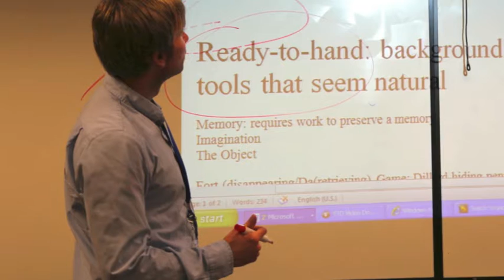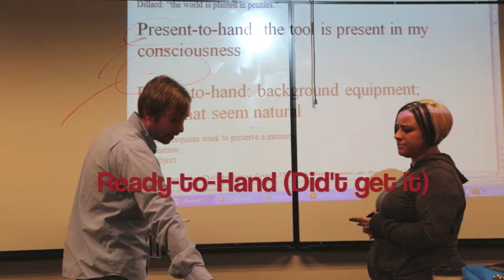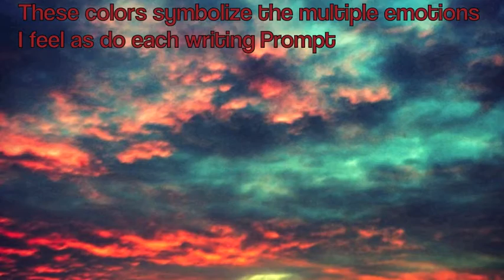Amber's DIY Midterm English 101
This mini montage is for my English 101 class on how I have become a better writer since I started this course on September 26,2013. Through this montage I wanted to share my emotions I went through to become the writer I am now. My views in these photos are emotion based and give brief explanations in each one. I feel that it is important to talk about the emotions a writer goes through to become a better writer. These clips show you the emotions I went through each time I was given a writing prompt.When you view this please be sure to comment on what you feel this video was like, how it may have made you feel watching it etc. This is super important for credit towards this assignment for me. Or if you feel you would rather just view it be sure to "like aka thumbs up symbol" the video so that that can get me the points intended for this review.Most importantly "points aside" the feedback is not only helpful to me but it helps me see what you see as a viewer, and helps me become just that much better of a writer by taking in the comments.Hope that you enjoy!